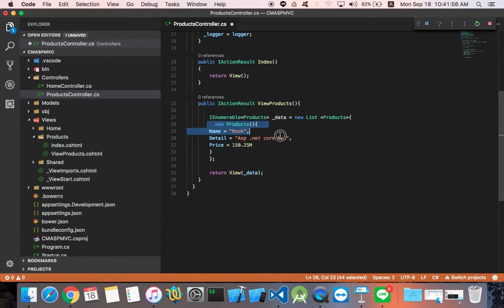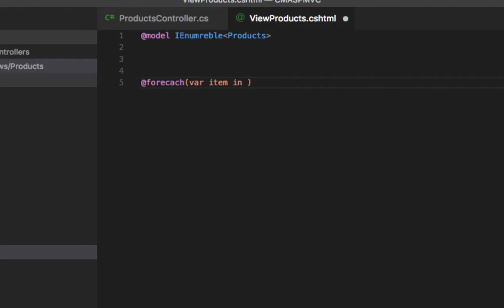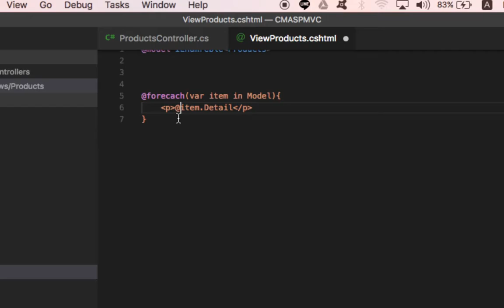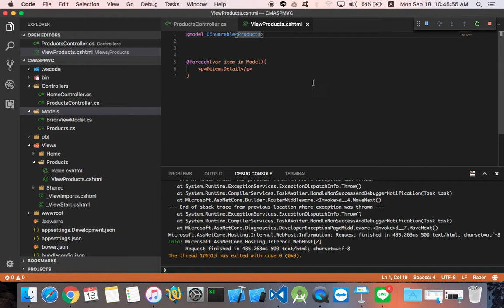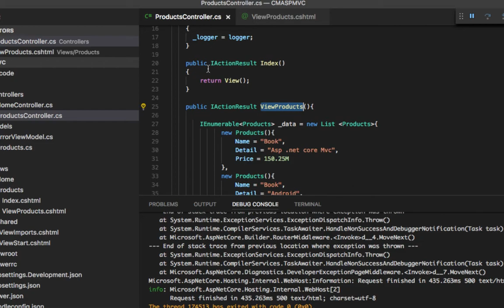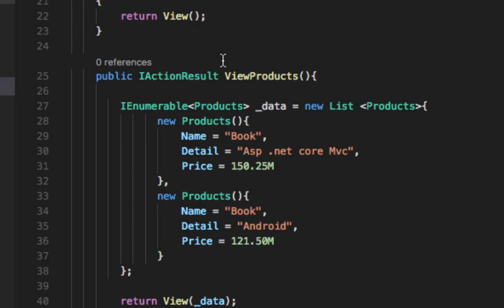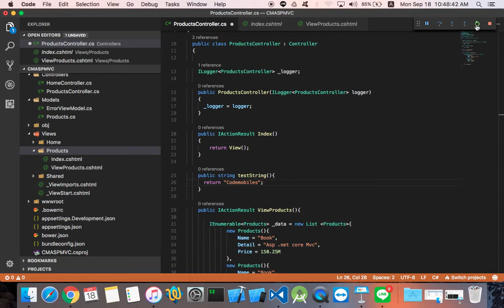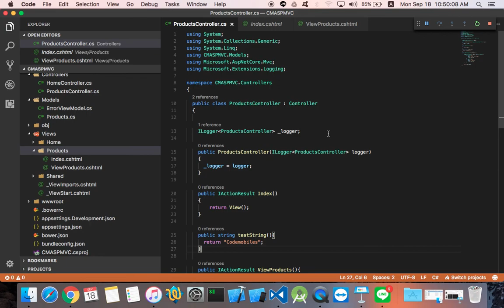ASP .NET CORE DEV: สร้างเว็บแอปแนวคิด MVC ตอนที่ 3